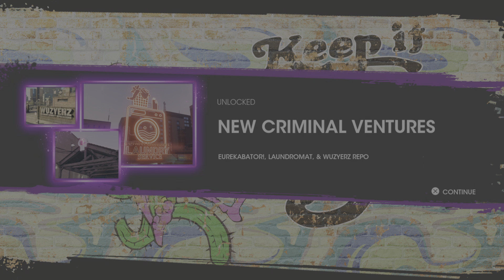Saints Row_20220826061400